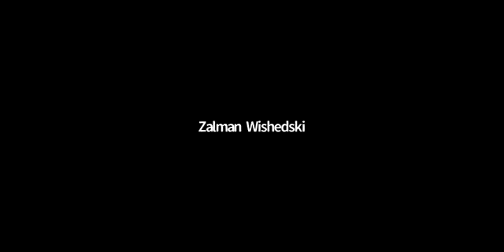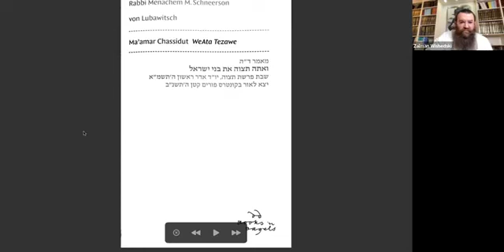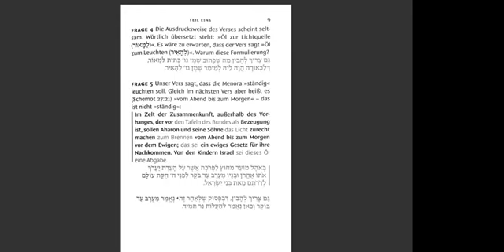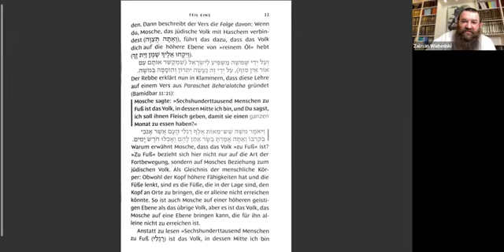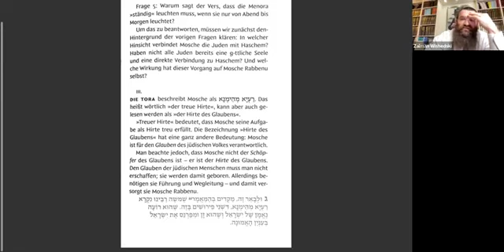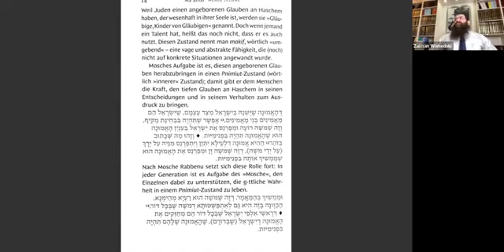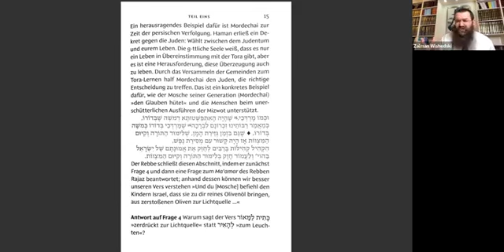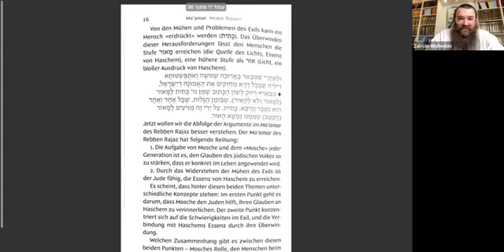Maamar WeAta Tezawe - Rabbiner Zalmen Wishedski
Die Lektion in *Ma’amar WeAta Tezawe*, die wir vom Rebbe während Purim katan 1992 erhielten, und sie beschreibt die Aufgaben, die von uns in unserer Generation verlangt werden.
Der Unterricht ist somit eher für erfahrene Reisende konzipiert
Chabadbasel.com
20 Adar I 5782